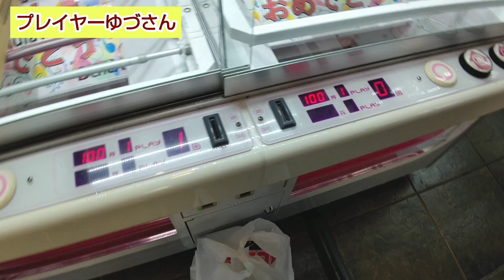【ベネクス川崎店】クレーンゲーム日本一のお店はキャッチも日本一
ベネクス川崎店。クレーンゲーム日本一のお店にはキャッチも日本一。

他にも魚のさばき方、調理方法、レシピを解説し紹介するチャンネルです。

どんどんコメントをして頂きたいです。極力返答させて頂きます。